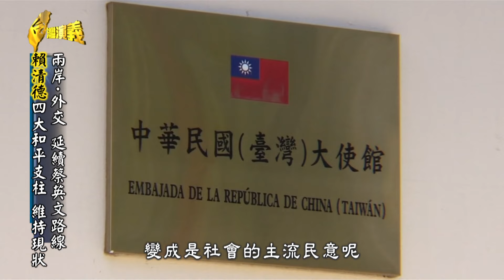表決可以輸 論述不能輸賴清德四指示 爭取民意支持 Part2｜台灣演義 Taiwan History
在這屆立法委員中，國民黨、民進黨和民眾黨的席次呈現出相對平衡的狀態，沒有單一政黨佔據過半席次的情況。這種格局使得國會中的權力對抗更加複雜，各政黨之間的協商和合作顯得尤為重要。賴清德上任後可能面臨的挑戰，包括國會中的少數派地位以及來自在野黨的壓力。